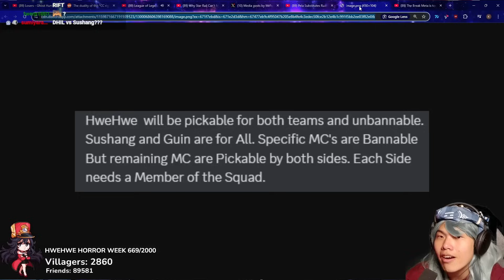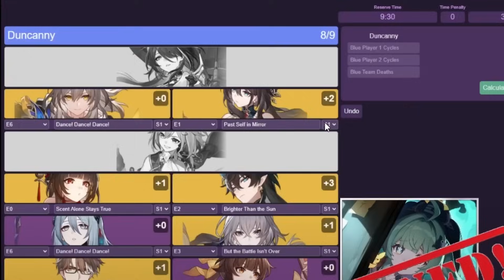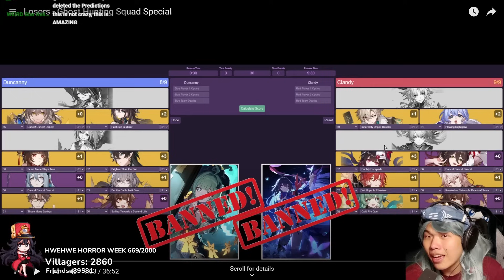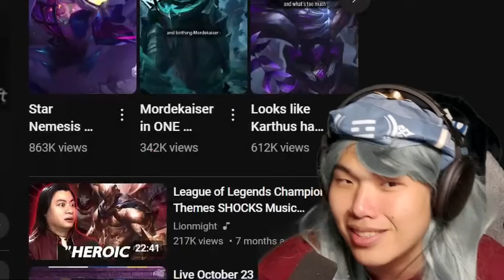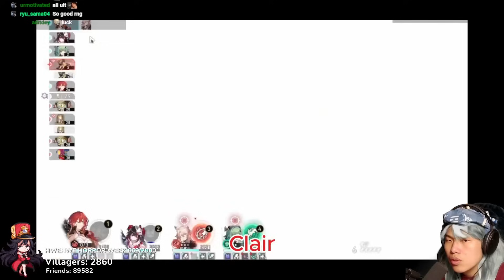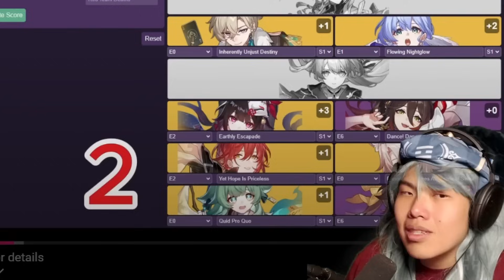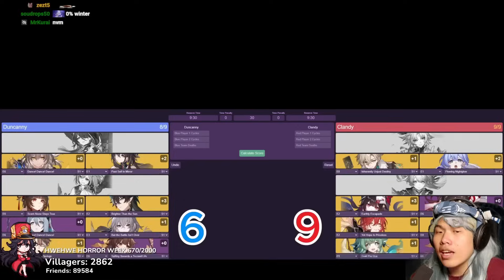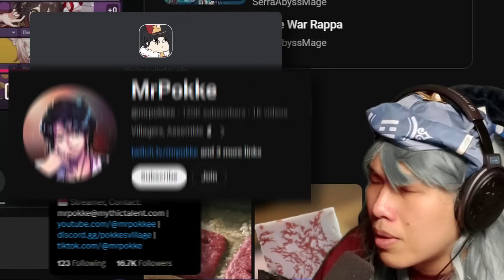E1 Robin VS E1 Ruan Mei | Pokke's Brawl Halloween Tournament Round Three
This is the THIRD part of Pokke's Brawl - Halloween Tournament, a series of 5 episodes where 8 players, 4 teams, compete to be the last player standing in Honkai: Star Rail Memory of Chaos PVP. Contestants must have at least one member of the Ghost-Hunting Squad in their teams.

Timestamps
00:00 Intro
00:43 Rules
00:51 Draft
03:03 BLUE Team Side 1 (Build)
05:18 BLUE Team Side 1 (Game)
17:25 RED Team Side 1 (Build)
18:23 RED Team Side 1 (Game)
26:23 Side 1 Results
26:34 BLUE Team Side 2 (Build)
27:32 BLUE Team Side 2 (Game)
34:04 RED Team Side 2 (Build)
34:37 RED Team Side 2 (Game)
41:43 Final Results
42:22 Outro